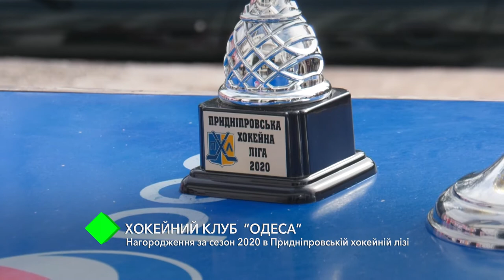Хокейний клуб “Одеса”: нагородження за сезон 2020 в Придніпровській хокейній лізі